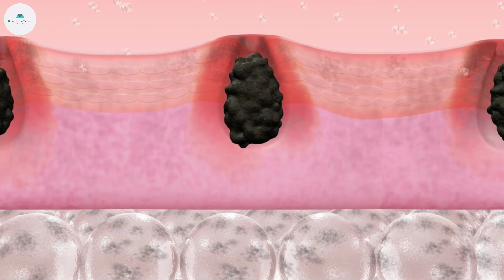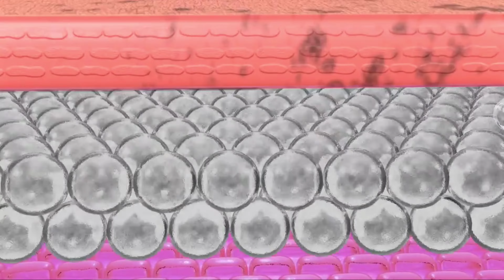गोरा साफ और ग्लोइंग चेहरा सिर्फ 7 दिनों में | बस रात में ये लगाओ।